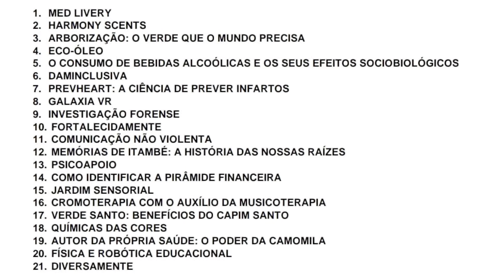Viver Ciência do Frei Orlando em Itambé é a mais premiada na região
O viver ciência é um evento que está na sua 16ª Edição. Trata-se de uma feira de ciências que faz parte da Semana Nacional de Ciência e Tecnologia. São trabalhos desenvolvidos por alunos secundaristas nas categorias de Incentivo à Pesquisa e Desenvolvimento Tecnológico. Alguns trabalhos dessa feira já receberam premiação internacional. Os alunos são protagonistas no desenvolvimento dos trabalhos que surgem a partir de problemas que envolvem ciência, tecnologia, sociedade e meio ambiente.